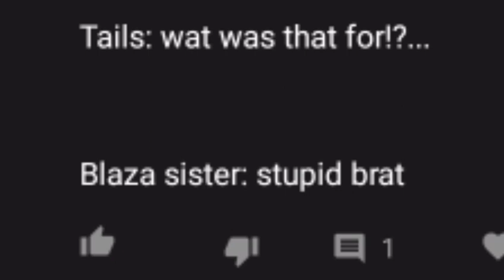Updated that purple cat boi